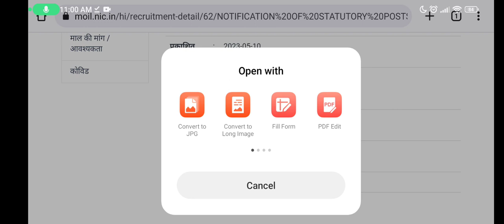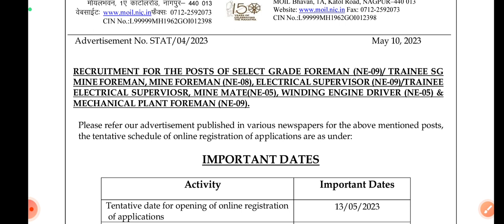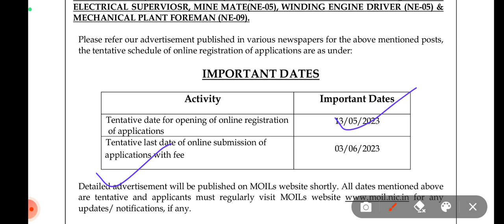Moil Junior Engineer Short Notice Out||Moil Recruitment Out||Official Update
Join BARC Test Series For Cat-1(Stipendiary Traniee/Scientific Assistant-B)

Join NPCIL/BARC Test Series For Cat-2(Technician-B)